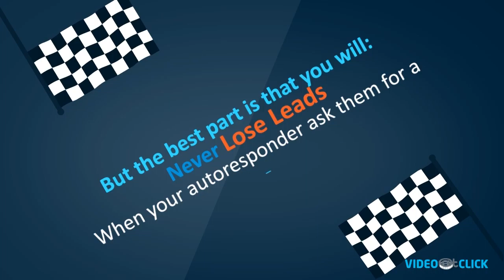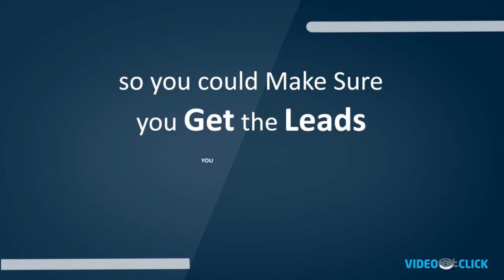Web Explainer Video | Info graphic Animation | Optins Hero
Video@Click created this Web Explainer Video for a client Optins Hero. The client offers website development and improvisation for the people and businesses who need website development or business generating help. We suggested Infographics give a review of their service.

Need Web Explainer Video in a very short time and at an affordable price?